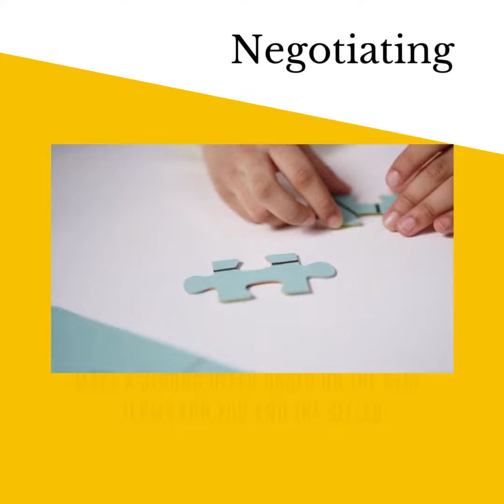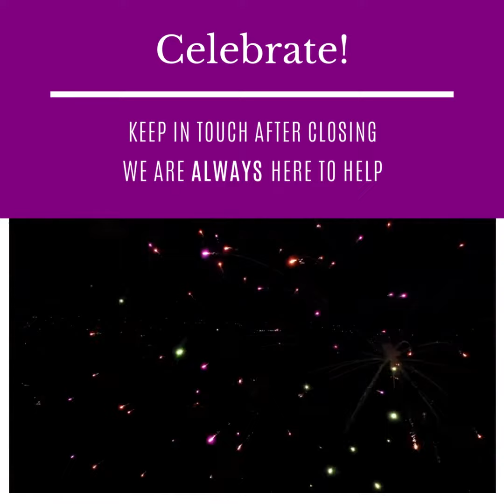Home Buying Process Explained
Here are all the details you need to know when buying a house in 1.3 minutes. If you have any questions or need advice, don't hesitate to reach out.

For more updates and tips about Real Estate for SouthEast Michigan, to get to know me better (you should know and trust your Realtor), or for free tools and estimates (no strings attached) click below: